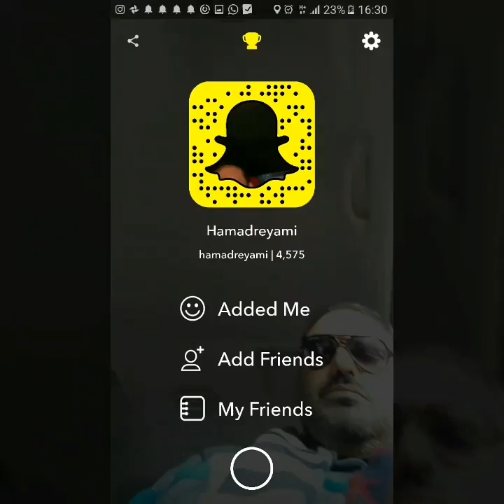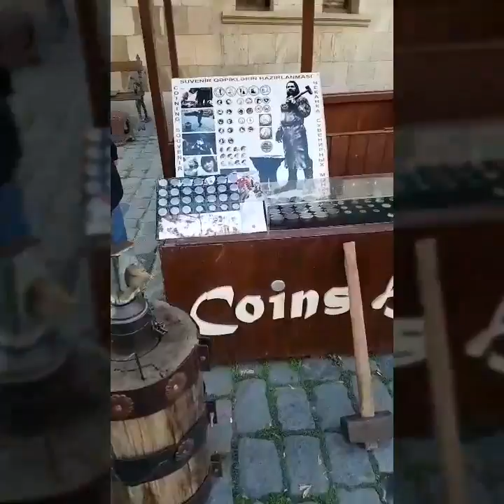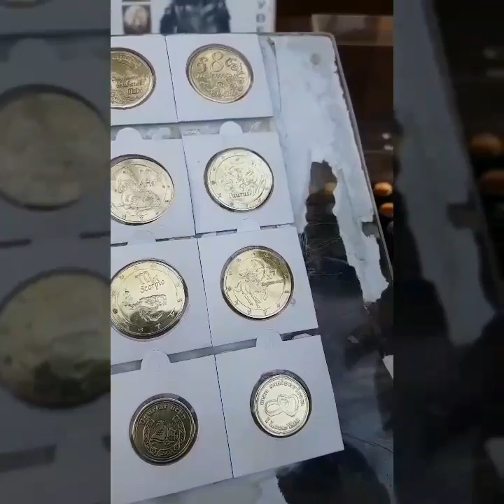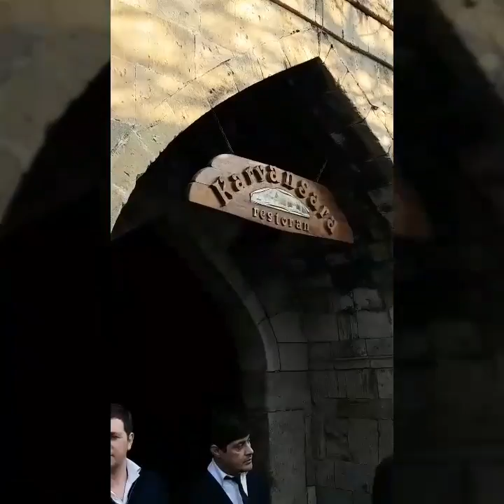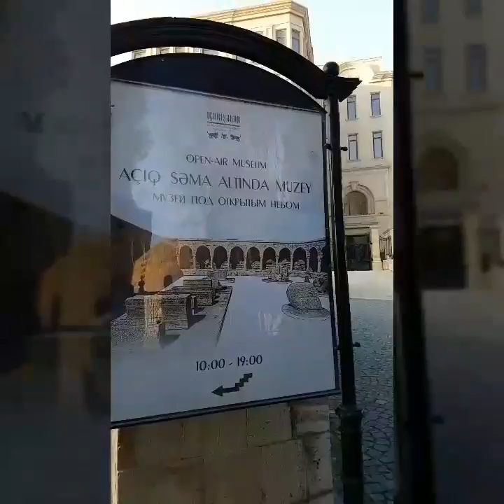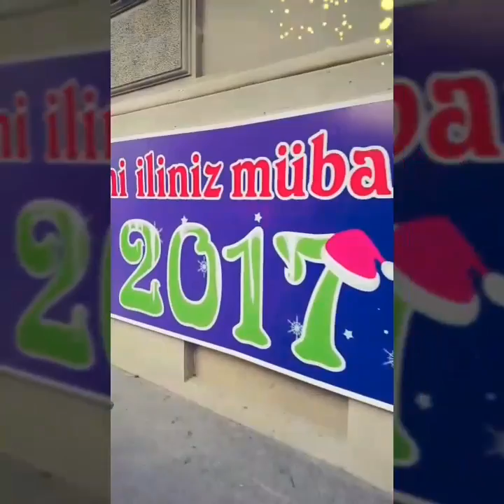Last day in Azerbaijan Baku أخر يوم في باكو أذربيجان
Last day in Azerbaijan Baku

 أخر يوم في باكو أذربيجان مع / حمد سيف الريامي و خالد الحوسني

Snap chat
Hamadreyami

1st January 2017